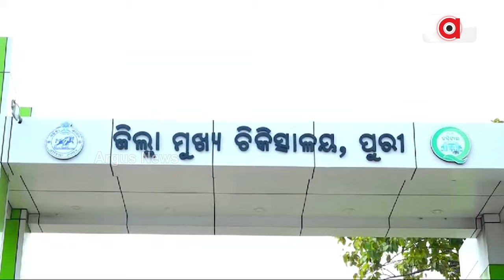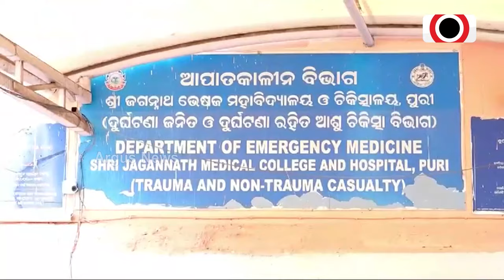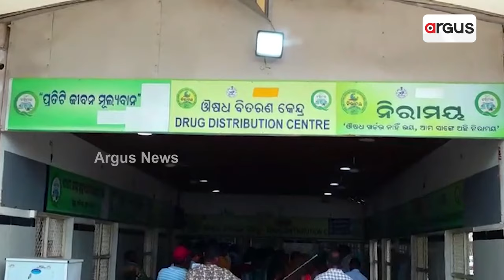ନାହିଁ ନାହିଁରେ ଚାଲିଛି ପୁରୀ ଜିଲ୍ଲା ସ୍ଵାସ୍ଥ୍ୟ ବିଭାଗ || Puri Medical Issue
ନାହିଁ ନାହିଁରେ ଚାଲିଛି ପୁରୀ ଜିଲ୍ଲା ସ୍ଵାସ୍ଥ୍ୟ ବିଭାଗ । ଜିଲ୍ଲା ସ୍ବାସ୍ଥ୍ୟ ବିଭାଗରେ ୪୭ ପ୍ରତିଶତ ପଦବୀ ଖାଲି ।୨୦୬୫ ସ୍ଵୀକୃତ ପଦବୀରୁ ଖାଲି ପଡ଼ିଛି ୯୩୩ ପଦବୀ ।ପୁରଣ ହୋଇଛି ମାତ୍ର ୧୧୩୨ ପଦବୀ ।୫୫୬ ସ୍ଵୀକୃତ ଡାକ୍ତର ପଦବୀରୁ ଖାଲି ୩୪୬ ପଦବୀ ପୂରଣ ହୋଇପାରିନଥିବା ବେଳେ ମାତ୍ର ୨୧୦ ଡ଼ାକ୍ତରରେ ଚାଲିଛି ଚିକିତ୍ସା।